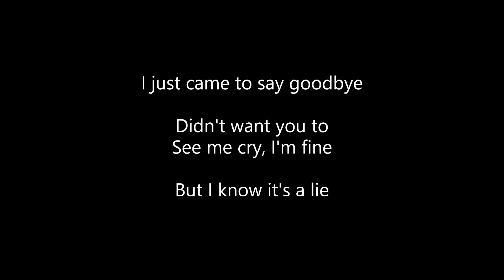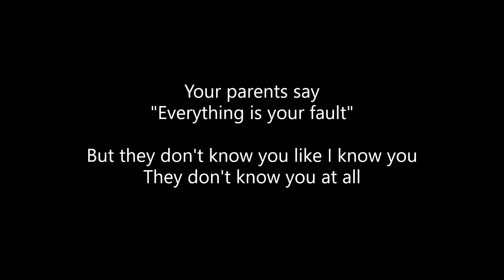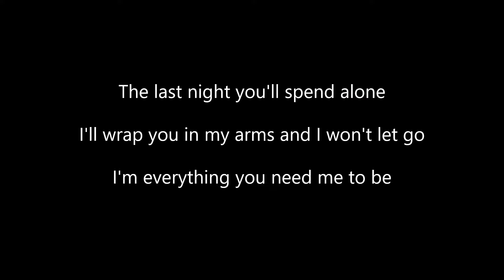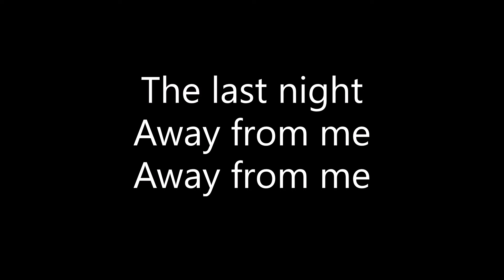Skillet - The Last Night (Lyrics)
ALL CREDITS TO SKILLET!